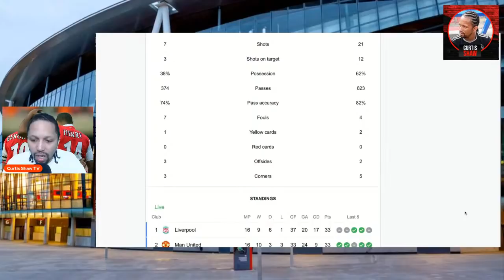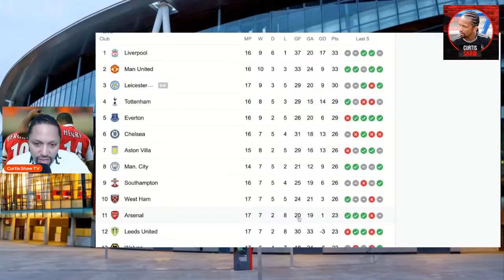Best performance this season but along way to go (Curtis Shaw TV)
After Arsenal's brilliant 4-0 win over West brom can this kick start our season.